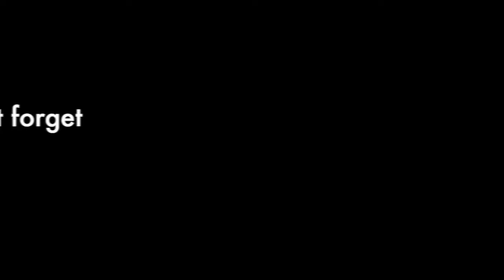|| 3.|| How to: Two Buns on Short Natural Hair (Pig Tails )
Natural Hair Afro Tutorial

Hey Loves!

I'm back with another video I'm going to show you how to achieve my puff ball pig tails. It's a super quick and easy hairstyle to do! It's also great for protective styling. I love anything that has to do with the 80s and 90s and this is where I got inspo from. Whether your hair is short or long you can do this hairstyle. I hope you likey!

♬ Vitamin K - Pop Mashup 2015♬